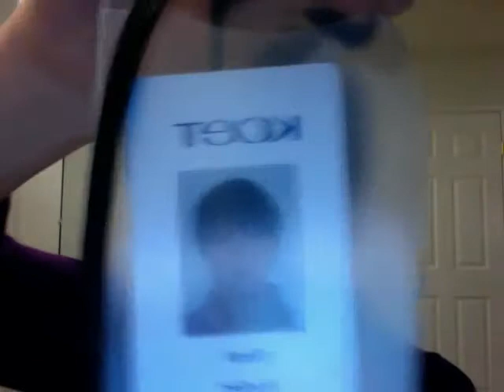Clayton Kershaw is My Yes Man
Day two. Everyone needs someone who says yes.